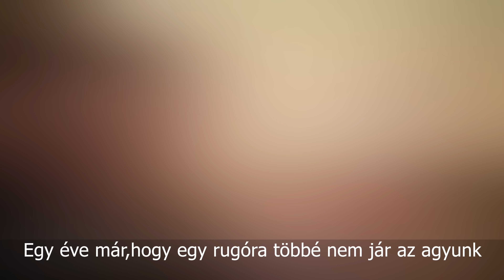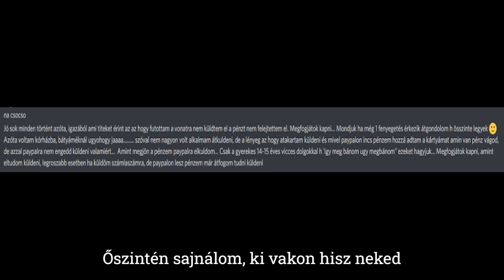Az Ismert VIDEÓS, Aki SCAMMER! (Official Music Video)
ENNEK A ZENÉNEK A LÉTREJÖTTÉNEK AZ ALAPJÁT A RÖGZÍTETT KOMMENTBEN ELTUDJÁTOK OLVASNI!
(Mindenkit kérek kommentben személyesen írja le a tapasztalatait Tripax-al! Gondolok itt arra, hogy nem fizetett ki titeket sem wagerben, vagy nyereményjátékból esetleg nem kaptatok meg egy nyereményt sem!)
Szöveg:
Intro:
Itt a Beef , Na mivan scammer..

Verze 1:
Végre lekerült a lepel, ami téged lep el,
Remélem nem kelepel többé ez az ember.
Előadja magát, hogy ő a profi játékos,
De a wagert elveszíti és fizetni nem szándékoz.

Erkölcsről beszél, az akinek nincsen,
Egy szót ismersz haverom.. az pedig az ingyen..
Átbaszol mindenkit, a mottód pedig Carpe Diem..
Lebuktál bratyesz többé nem élsz fejedelmien!

Bánom a perceket, mikor hittem én benned,
Barátomnak tekintettem egy ekkora szennyet..
Mai napig azthiszik mi , nagy spanok vagyunk..
Egy éve már,hogy egy rugóra többé nem jár az agyunk.

Na meg a kifogás.. lejárt a kártyám,
A kölcsön kifizetéséért is kölcsön kér a drágám..
TELE VAGYOK LÓVÉVAL, CSAK LYUKAS A ZSEBEM.
HETE TRIPAX.. A WAGER-T MIKOR FIZETED KI NEKEM?!

Reffrén:
HÉ TE TRIPAX, HÁT KIKAPTÁL
DREAM DEWIL A TRÓNON MÁR
VÉGRE LEBUKTÁL
SOK MINDENKIT ÁTBASZTÁL..

Verze 2:
Végre véget ért a zsarnok egyeduralma,
Rengeteg sorsolás, de hol a nézők jutalma?
CS:GO tournament.. azt is tőlem lested..
De veled ellentétbe én kifizettem a nyertest!

Szintén kamu duma " trade ban-os a fődíj"
Ha szóvá teszed kibannol, mert Ő a Főni...
Vicc a csatornád és , vicc amit csinálsz,
Más pénzén bulizol, majd berúgsz aztán rinyálsz..

Igazat hirdetsz, pedig az egész mese,
Manipulálod a nézőid, ha megtudod, hogy van cash-je.
Hozzám is úgy jöttél, ha állom az utad,
Még a büntidet is kifizettem, hogy anyu meg ne tudja..

Őszintén sajnálom,ki vakon hisz neked..
Barátokkal megcsinálod, mondd mi lesz veled?
Arra kérek mindenkit, óvakodjon tőled,
100 FT miatt remélem nem dobod ránk a FŐDET!!